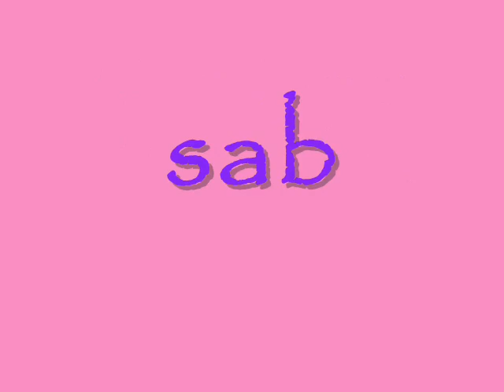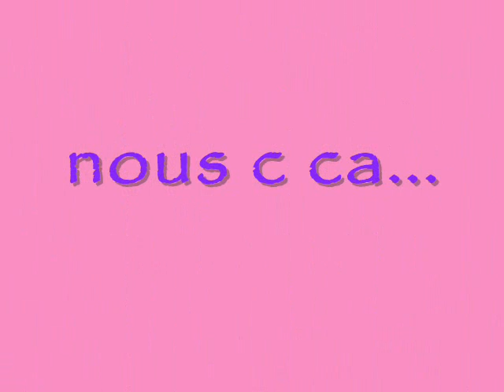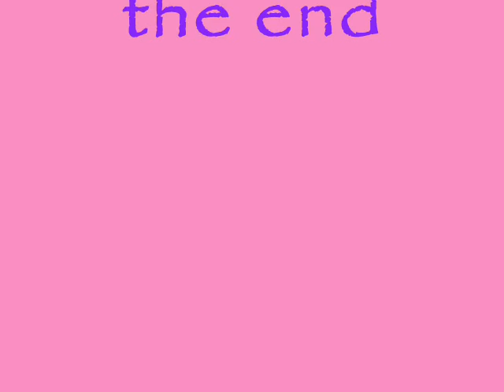vip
5 filles une amitié rare et unik